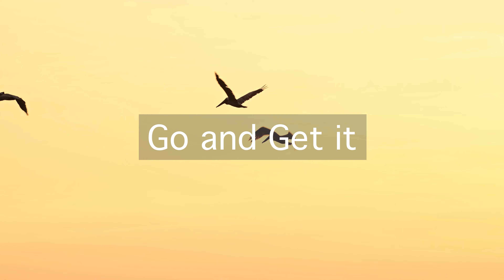Stepping Out by Faith Pleases God | Ellis Mitchell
This is a Clip on Stepping Out by Faith Pleases God.  God wants you to trust him and follow his leading from his Word.